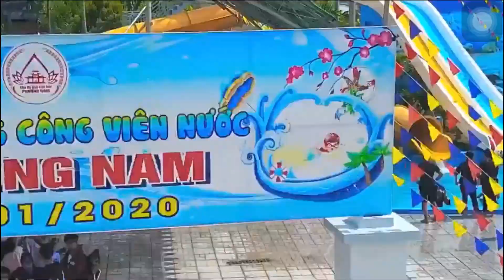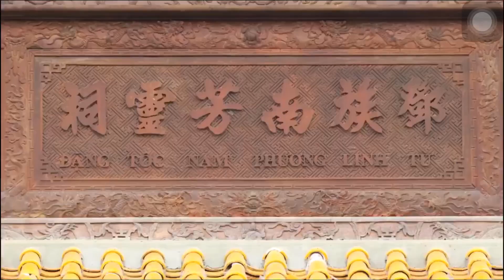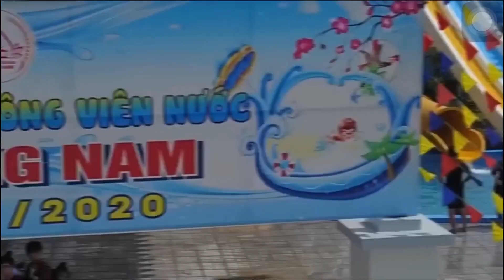Khu Du Lịch Văn Hoá Nam Phương Linh Từ 2020